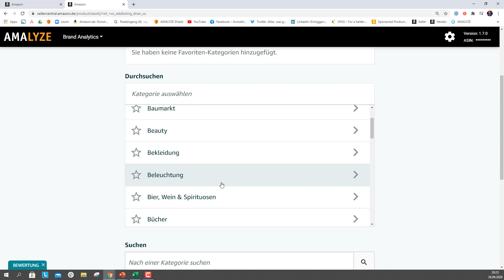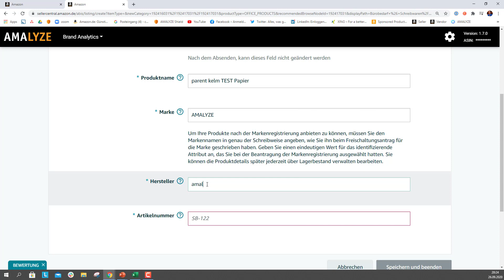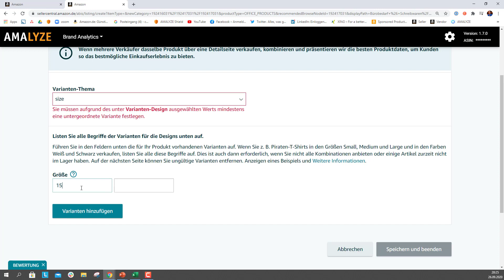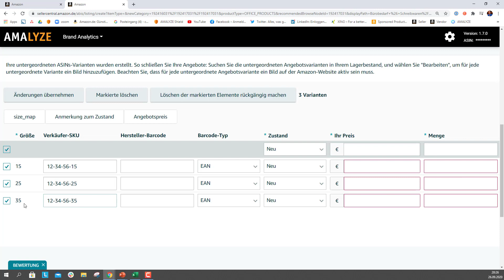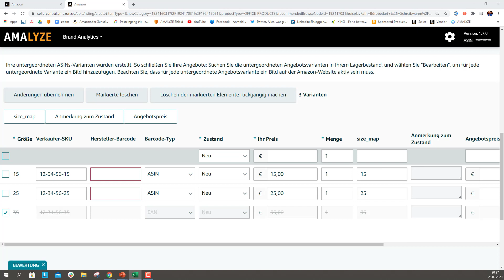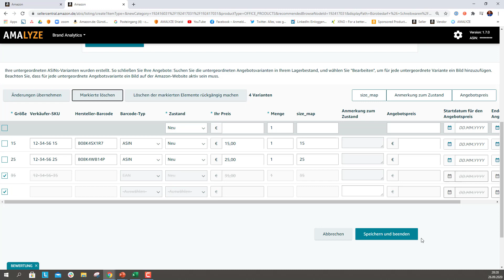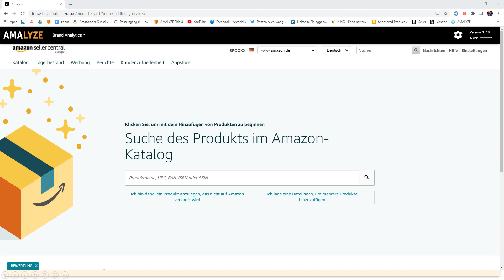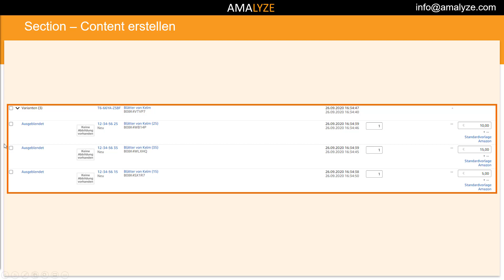#10 Varianten Umbauen, der Königsweg! - Amazon Kurs von A bis Z - Parent und Varianten - AMALYZE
Wie kann ich Varianten direkt in EXCEL umbauen ohne Umweg? Finde es heraus in unserem Amazon von A bis Z Kurs. Heutiges Themengebiet ist "Parent und Varianten" und wird dir präsentiert von AMALYZE, deinem Amazon Analyse Software & Tool Anbieter.